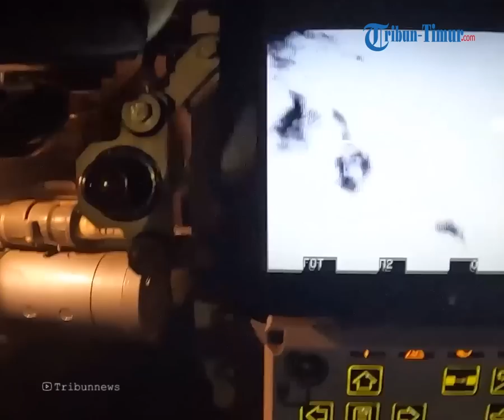Hari Tankman bagi Personel Militer, Veteran, Dan Pekerja Industri Pertahanan Rusia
TRIBUN-TIMUR.COM – Militer Ukraina dan Rusia memperbarui informasi terbaru dari garis depan konflik, 10 September 2023.

Menteri Pertahanan Rusia mengucapkan selamat kepada personel militer, veteran, dan pekerja industri pertahanan pada Hari Tankman.

Jenderal Angkatan Darat Sergei Shoigu mencatat bahwa tindakan awak kendaraan tempur di zona operasi militer khusus patut mendapat pujian tertinggi - kapal tanker menunjukkan semangat juang yang tak kenal lelah dalam mencapai tujuan mereka.

Pada 10 September 2023, Angkatan Bersenjata Federasi Rusia merayakan Hari Tankman!

Sejarah pasukan lapis baja memiliki banyak halaman heroik. Prajurit tank selalu menunjukkan dedikasi dan keberanian yang tak tertandingi, serta andal menjaga kepentingan Tanah Air.

Generasi pembela Tanah Air saat ini layak melanjutkan tradisi militer para pendahulunya.

Penting untuk dicatat kontribusi tim perusahaan pertahanan terhadap peralatan teknis Angkatan Bersenjata Federasi Rusia.

Fokus perhatian mereka adalah dan tetap menjadi pekerjaan prioritas pada penciptaan dan peningkatan kendaraan lapis baja dengan menggunakan solusi teknis paling modern dan teknologi canggih.

Hingga kini, belum ada tanda konflik Rusia dan Ukraina akan berakhir.

Vp: Asriadi